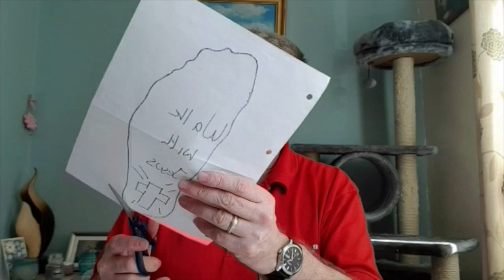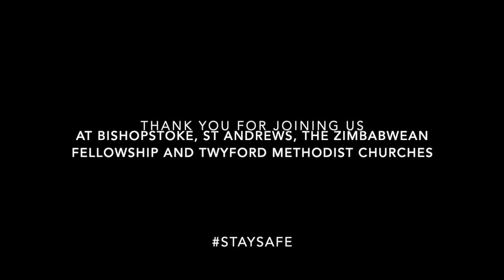Worship at Home - 26th April 2020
The Road to Emmaus.